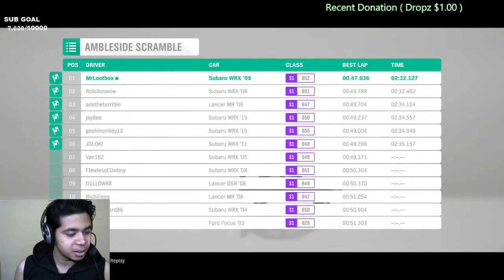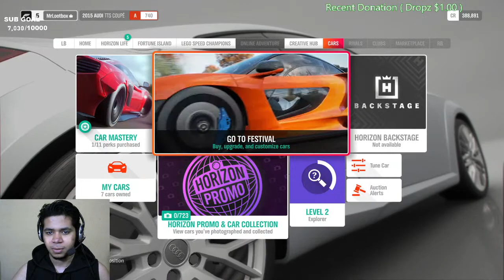Forza Horizon 4 Live with Ash PD Stream no 15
Forza Horizon 4 Live Gameplay with Ash PD

🖥️ PC Specs:-
Motherboard: AsrockA320M-HDV R4.0
Ram: 16 GB DDR4 2400mhz Dolgix (2x8 dual channel)
Graphic Card: Zotac Gtx 1060 6GB single fan
Processor: Ryzen 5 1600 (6 cores, 12 threads)
SSD: 120GB WD Green
HDD: 1TB WD Blue & 500GB Seagate
PSU: Antec BP450p 450W
Monitors: LG W1943C
Cabinet: GameMax
Keyboard: Dell
Mouse: Zebronics gaming mouse
Web Cam: Logitech C270 HD
UPS: Intex
Headphones: HP

About Ash Pd 👦🏻

• Ashok Priya Darshi
• 26
• Delhi, India
• Business
• Love to play Video Games